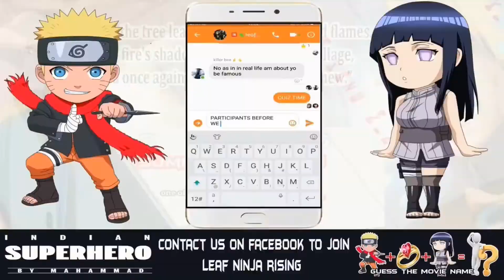PUBG Mobile Game Play EPISODE 4 | Solo | FPP | Indian SuperHero Style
By: Mahammad